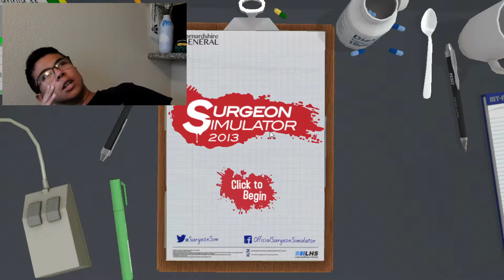Hoy no moriras BOB!!-Surgeon Simulator 2013-AngelEXDI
Hoy no moriras BOB!!, en este video pudimos salvar a Bob de una operacion de corazon.